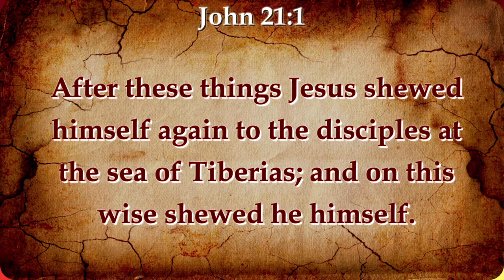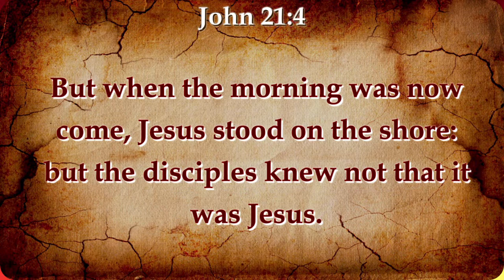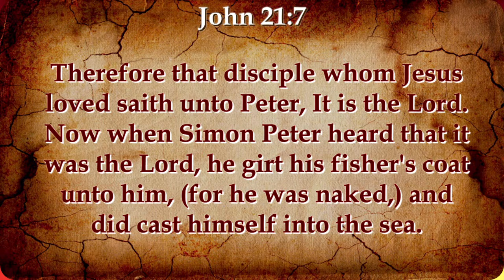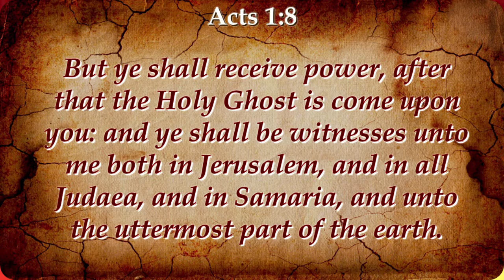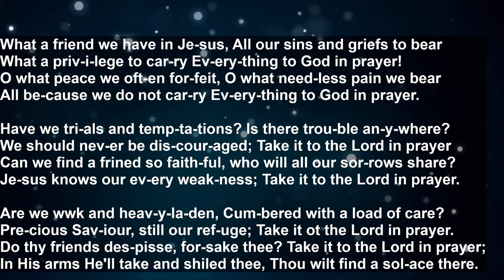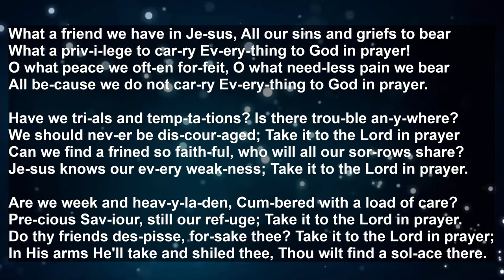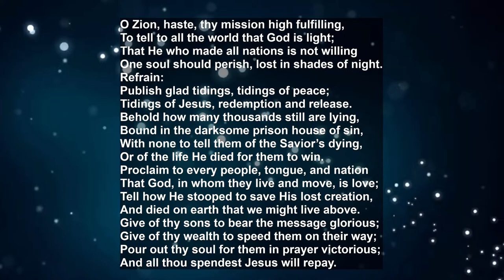Downie Hall English Worship Service - Remembering Rev. David Downie, 21st April 2024 @ 6:30PM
Downie Hall English Worship Service is an inter-denominational English worship service.

Source:        "From the Mill to the Mission"
                      "The Lone Star"
Written by:  Rev. Dr. David Downie

The history of our blessed hoary Church is so replete, with the sacrificial services of our pioneer missionaries and also our godly forefathers who had been instrumental in founding this glorious English Worship Service.

This English worship service was started in the year 1845 and the hall is erected in the year 1902 the work was supported by Mr. Frank R. Chambers.